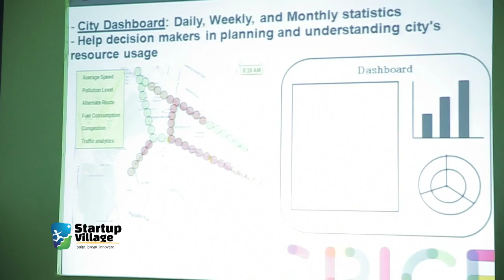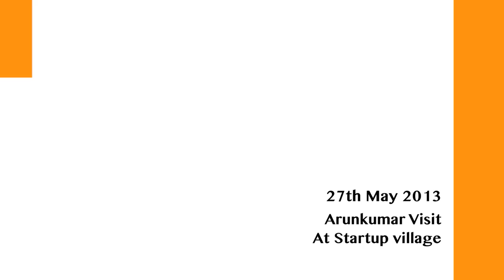Weekend Diary May 5th week , 2013